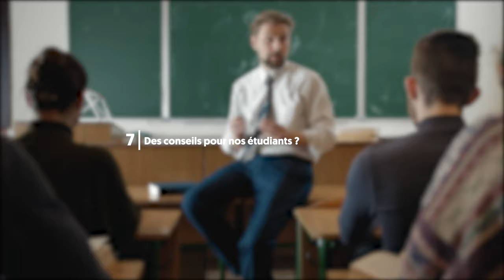Métiers du Droit | Attachée de presse | Pauline REULLIER